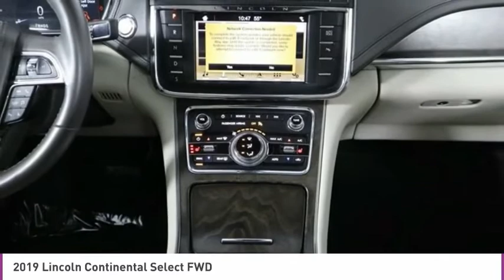2019 Lincoln Continental C293637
2019 LINCOLN CONTINENTAL West Palm Beach, FL
Stock# C293637

OFF LEASE ONLY SELECT VEHICLE! Clean Carfax, Clean Auto Check!** One Owner, Balance of Factory Warranty Remaining and MUCH MORE! CAC

*Rear Camera | Sunroof | Heated Seats | Push-Button Start | Touchscreen | Satellite Radio*

Discerning drivers will love our 2019 Lincoln Continental Select Sedan that has a remarkable presence in Black! Powered by a proven 3.7 Liter V6 that offers 305hp while connected to a paddle shifted 6 Speed Automatic transmission for smooth shifts and easy passing. Our full-size Front Wheel Drive luxury sedan delivers abundant power in an effortless manner while providing up to 26mpg on the highway. Admire the legendary pedigree of this Lincoln Continental Select that exudes modern luxury and a stately stance with clean, long lines. The elegant proportions of our graceful sedan are further enhanced by dual chrome exhaust tips, the Lincoln chrome mesh grille, active grille shutters, and an advanced electronic door handle.

The gorgeous Select interior emphasizes elegance with Bridge of Weir Deepsoft leather seats featuring 10-way adjustments, lumbar support, memory, and heating functions. Remote start, a sunroof, push-button start, ambient lighting, and a cabin air filtration system are just a sampling of top-shelf amenities. You'll also enjoy the MyLincoln Mobile App, Sync 3 with a prominent touchscreen, premium audio, and available satellite radio.

Your safety is paramount as evidenced by Lincoln's park assist, reverse sensing, a rear camera, the Personal Safety System, advanced airbags, and an individual tire pressure monitor system. Our Lincoln Continental is the epitome of full-size luxury that promises to please you for years to come.